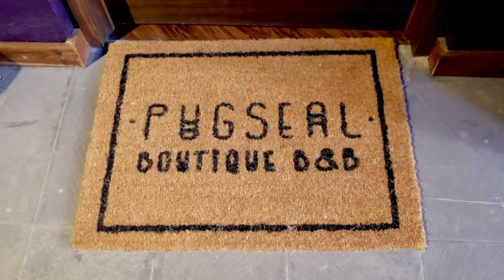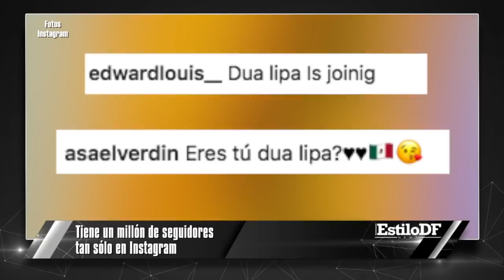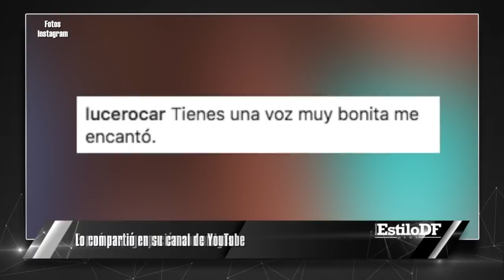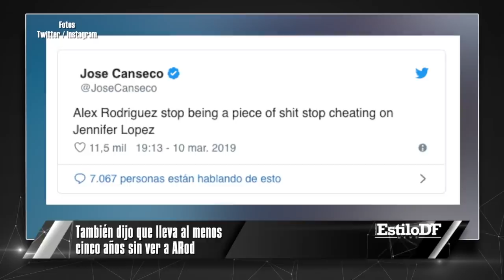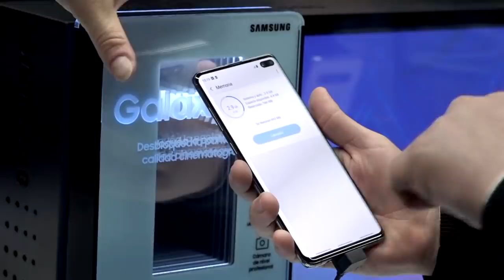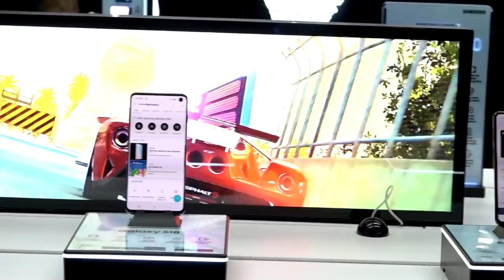¡Conoce al guapísimo y nuevo galán de Yalitza Aparicio!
Así es el misterioso galán al que Yalitza Aparicio le ha robado el corazón y muy pronto podrían formalizar su relación.